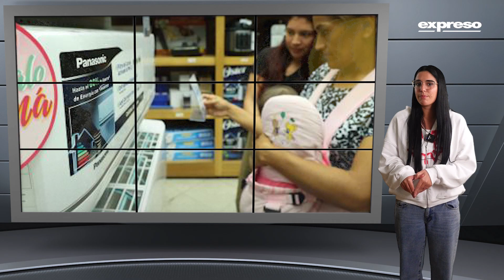Noticias de Ecuador: 11/05/2023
No te pierdas de las principales noticias del día en Diario Expreso, te las resumimos en este ShotdeExpreso.